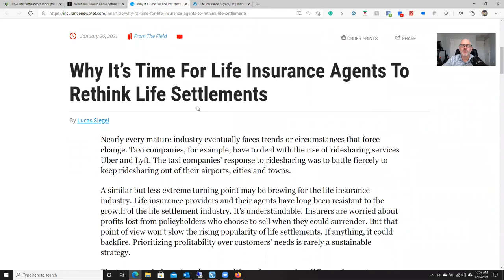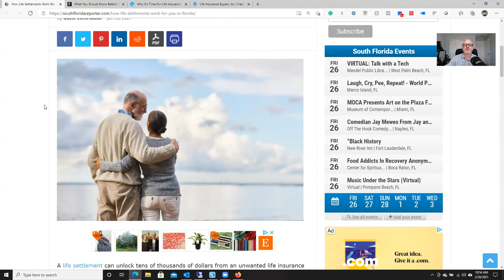Sell Your Life Insurance For Top Dollar If You Need Money Now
Sell Your Life Insurance Policy For Top Dollar If You Were Diagnosed With Cancer or Any Other Serious Life Threatening Health Problem

Greg Ciola was diagnosed with late stage Metastatic Melanoma in November of 2019. Little did he know that people battling a serious form of cancer or any other health problem, can sell the life insurance policy while still alive for top dollar if you qualify. This video is one of the best sources of information anyone going through a health problem should watch and share widely.

Through a specialized service called a viatical settlement, Life Insurance Buyers, Inc. (LIBI) can enable millions of people who are living with a life-threatening or chronic illness, such as cancer, heart disease, Alzheimer’s or AIDS, to sell their life insurance policies for a percentage of the total face value.

It's about helping you restore a sense of control by providing a resource that gives you choices to focus on what matters most to you. The money you receive from the sale of your life insurance policy through a viatical settlement may be used however you wish and is generally tax-exempt.

Contact Greg or Lisa today to discuss this important resource and discover how a settlement may help you address your needs. From the first conversation you can expect integrity, compassion and confidentiality regarding your situation.

Gregory W. Albers
President, Life Insurance Buyers, Inc.

At a time when you need options, Life Insurance Buyers, Inc. is a financial resource company that can provide you expert advice and peace of mind.

LIBI also offers services to senior insureds through a revolutionary financial planning tool called a Life Settlement. For more information on how you might be able to sell a life insurance policy for an amount greater than the cash surrender value, see the Life Settlement page.

Be sure to mention that you saw this YouTube video when you contact Life Insurance Buyers. Here are some additional stories we discussed in the video that can provide additional info.